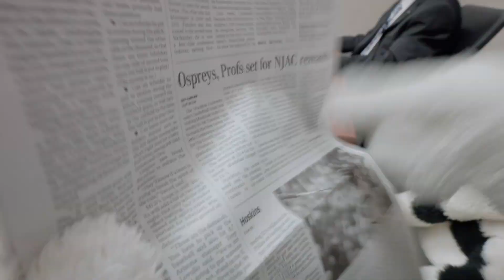Stockton Vs Rowan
stockton.edu